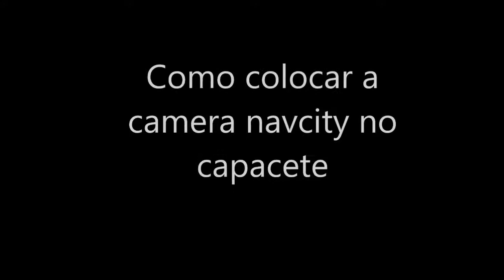Como colocar câmera no capacete (action cam) Câmera de Ação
Como colocar câmera Navcity NG100B (câmera de ação) no capacete.